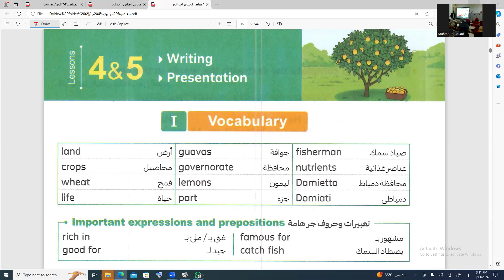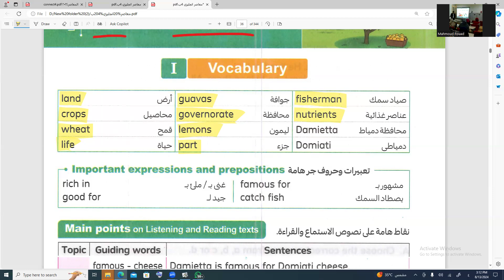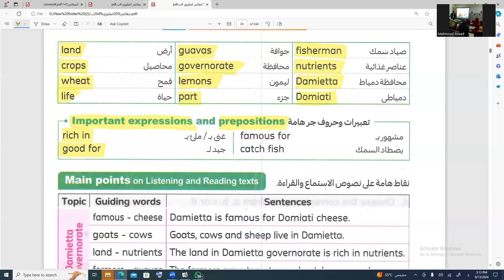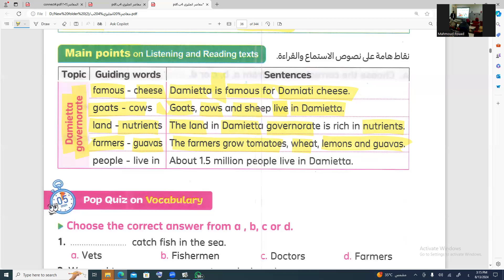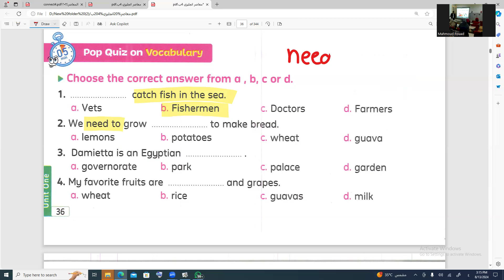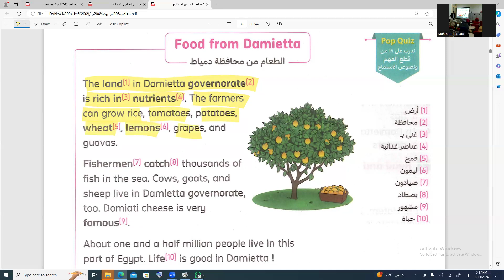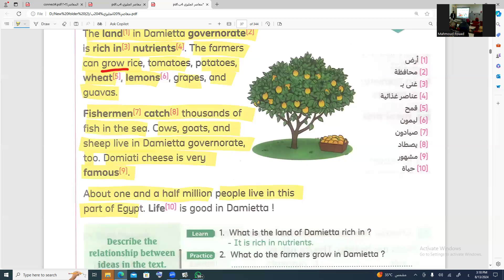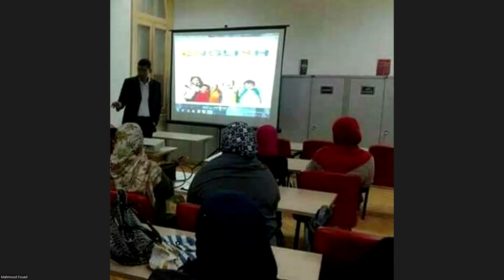Connect 4 Unit 1 Lesson 4&5 شرح